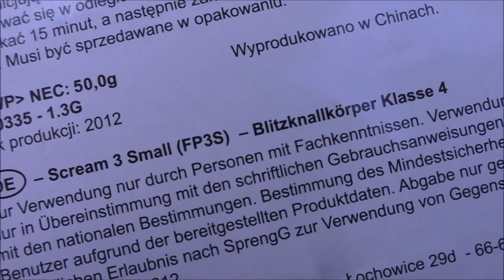Funke - Scream 3S | Traum Kombo vom feinsten! ♥ | DennisPyro©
Heute gibt es mal Scream 3S. Vielleicht einigen bekannt? :D

by PyroExtrem

🎶Verwendete Lieder:
🎵[FREE] Chief Keef Type Beat 2017 - "Ruby" | Free Type Beat | Rap/Trap Instrumental 2017